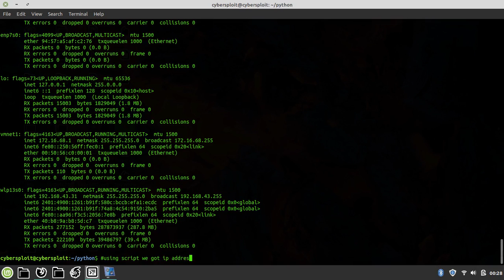os.system() method in python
My Headphone
[Beginner To Advance]Best Book For Pentester(Bug Bounty):
Real-World Bug Hunting: A Field Guide to Web Hacking
Assembly Language Step-by-Step: Programming with Linux:
Hacking: The Art of Exploitation, 2nd Edition: